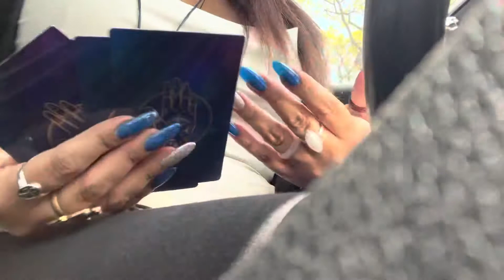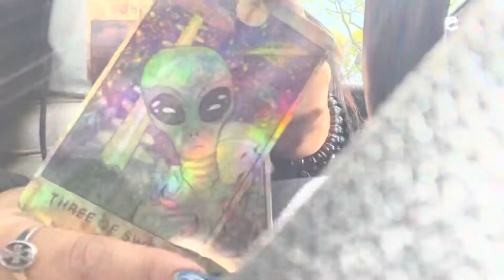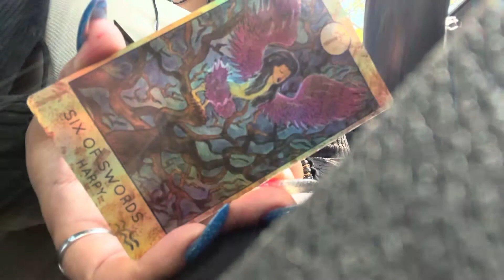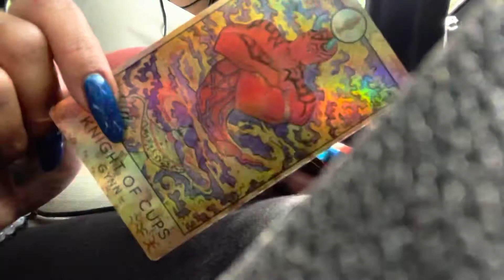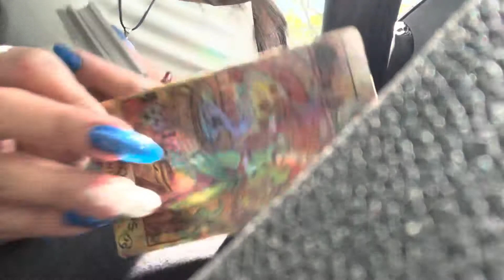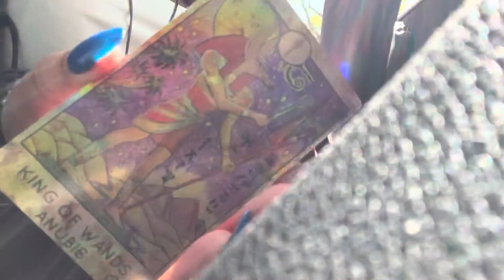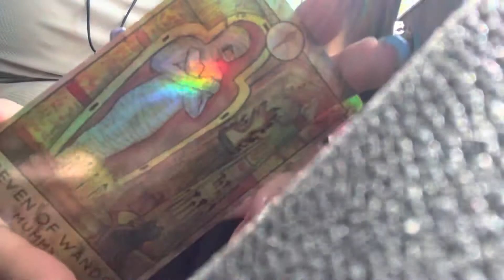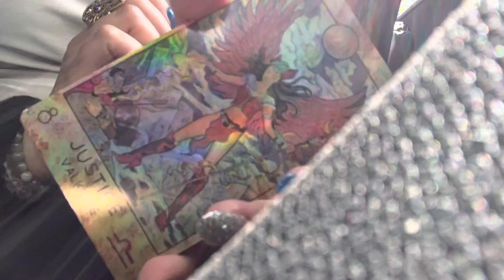RANDOM MESSAGES 🔮✨🦋🕊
Etsy shop 🔮🌙